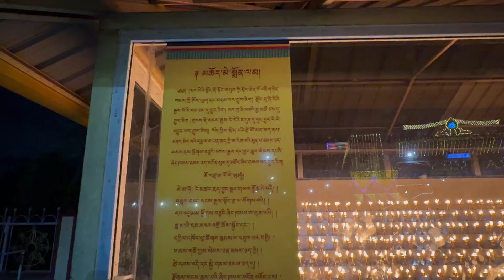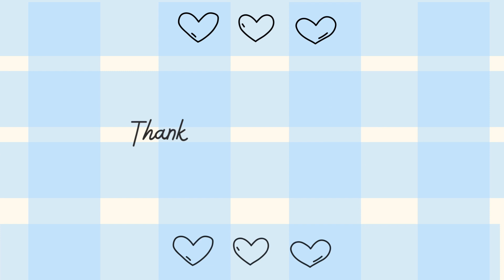སེར་སྨད་གྲྭ་ཚང་གི་ཐུན་མོང་མ་ཡིན་པའི་སྨན་བླ་སྒྲུབ་མཆོད་ཆེན་མོ་ཉིན་|Sera Mey Medicine Buddha Puja